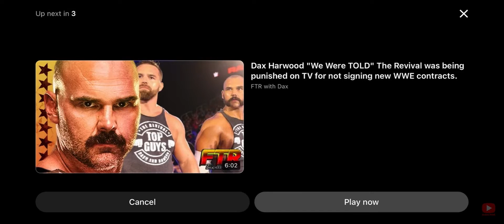Gino ToldyouSo - RCR 2023 AZ